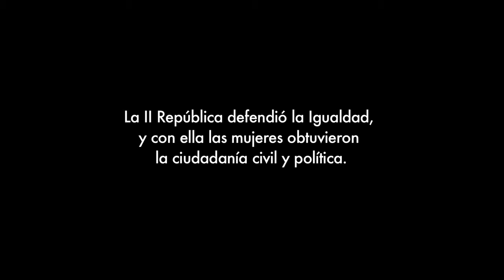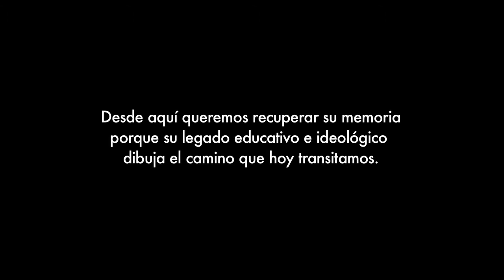Las maestras de la república - Trailer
Las maestras de la República de Pilar Pérez Solano
Cycle Mémoire et Politique | Cinespaña 2014